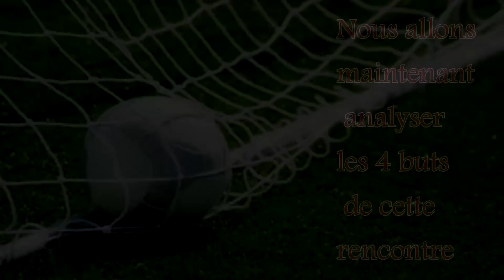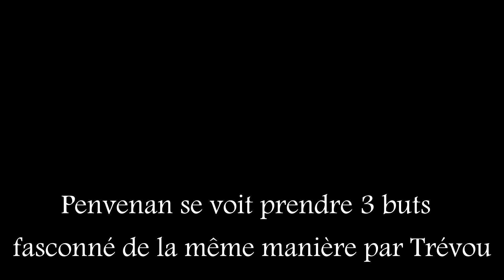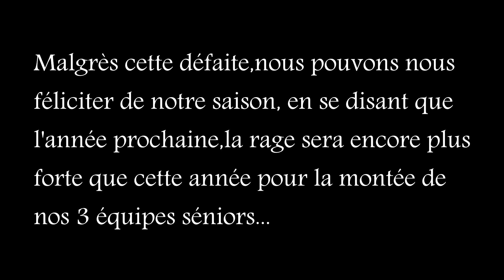JA Penvenan-Trévou: les buts en vidéo